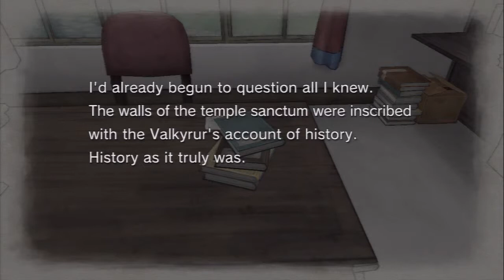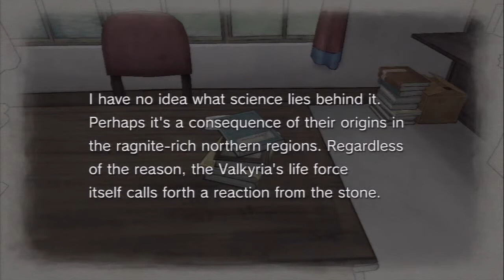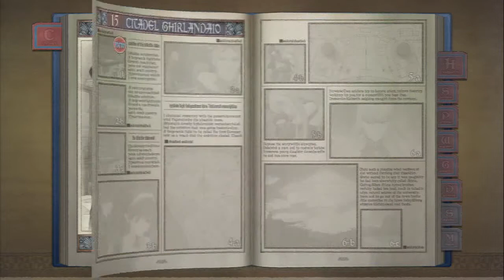Let's Play Valkyria Chronicles[Deutsch] Ep.76 - FALDIOOOOOO!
Du Bastard!

Sprache:Japanischer Audio, Englische Texte, Deutsches Kommentar o_O
Blind:Nein
Schwierigkeitsgrad:Normal
Sonstiges:/

Valkyria Chronicles
Ein Spiel von Sega
Plattform:PS3
Genre:RPG-Third-person-tactic-shooter